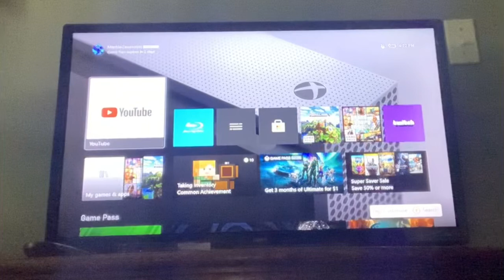Opening to Franklins Soccer Advenutre (Canadian🇨🇦) 2004 DVD (But the Real DVD)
I also Just got 3 Other Kaboom DVDs That Came Today And you Probably Heard About the DVD opening and menu WalkThrough On Franklins Soccer Adventure but I bought it from Library And it was a Library DVD that I found there And I had to Show you the Real DVD and other DVDs too Hope you Enjoy!

￼ If you wanna see my parodies on Tiktok just go to the link down in the Description.

if you wanna see my twitch account I haven’t made any videos yet I promise I’ll make some if I have a streaming sets when I get a Xbox One In May.

I have a new Instagram account shout out to me on Instagram there’s Cool Posts

And I Have A New SnapChat Account Check it Out